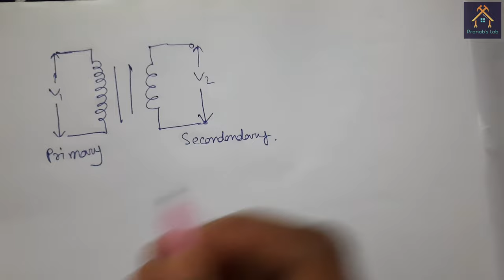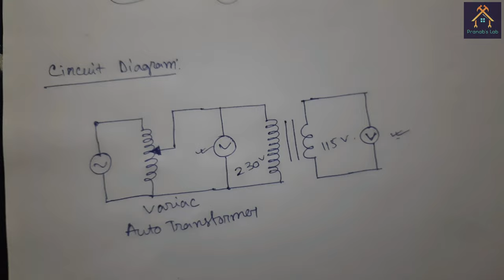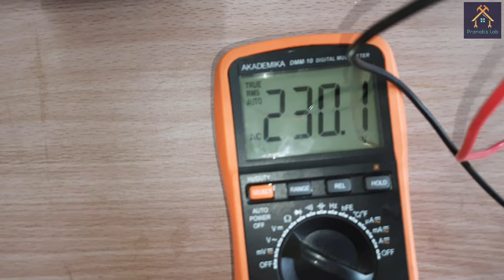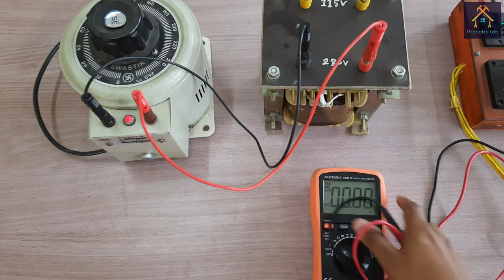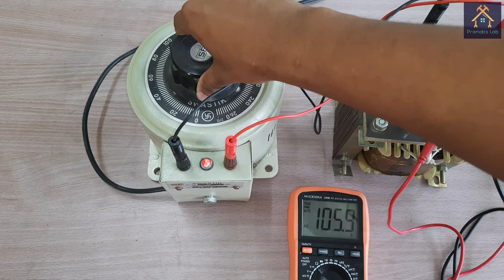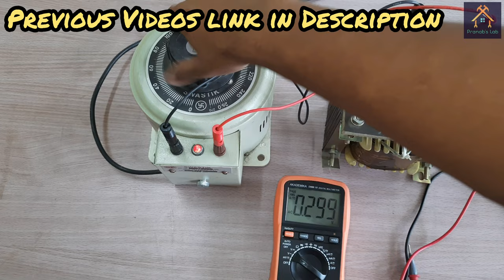Expt-4 | To Determine Transformation Ratio of a Single-Phase Transformer | In Bengali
FEEE Lab | Exp.4 | To Determine Transformation Ratio of a Single-Phase Transformer | In Bengali

In this video I have shared, how to determine the transformation ratio of a single phase transfomrer.

Note : This video is for the Engineering Students of Diploma 2nd Sem of all trade.
It is a part of FEEE Lab (Fundamental of Electrical and Electronics Lab) as per new syllabus of West Bengal State Council of Technical Education (WBSCTE).

The language of the video is in Bengali. I will re-upload the same video with English voice over in near future.

Experiment No. 2 | Part 1of2 | Use of LCR-Q meter to measure the value of a Capacitor and Inductor
Experiment No. 2 | Part 2of2 | Use of LCR-Q meter to measure the value of a Capacitor and Inductor

📎Important Links :
What to write in Lab Copy?

🛠️ Tools Used :
Transformer : 3 kVA, 230/115 V, air cooled, single phase
DMM : Akademika
Variac : Unknown
Camera : Samsung Galaxy F41